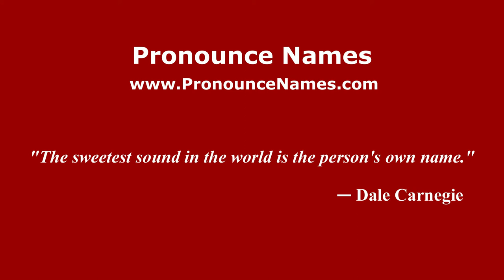How to pronounce Grabich (Spanish/Argentina) - PronounceNames.com